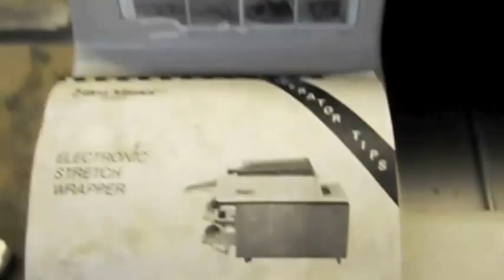Hobart Film Mizer Stretch Wrapping Machine - Walk Around Video